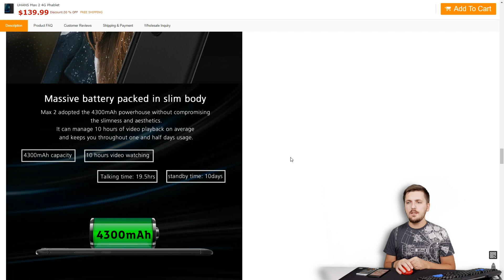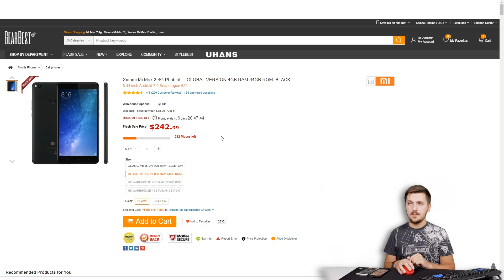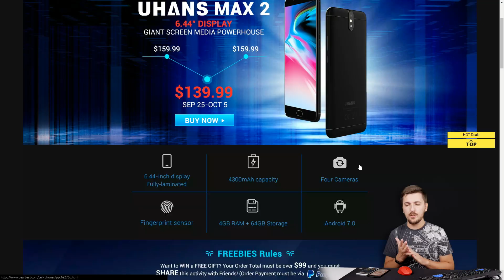Uhans Max 2 - Почти как Xiaomi Mi Max 2 только дешевле!